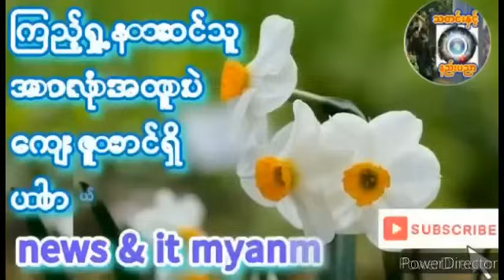April 23, 2024